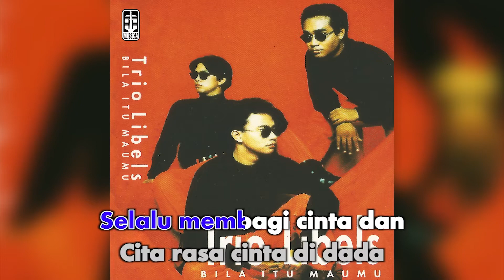Trio Libel's - Cinta Didada (Official Karaoke Video) | No Vocal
Karaoke video by Trio Libel's performing "Cinta Didada"
Cipt. Doddy Sukaman, Angki